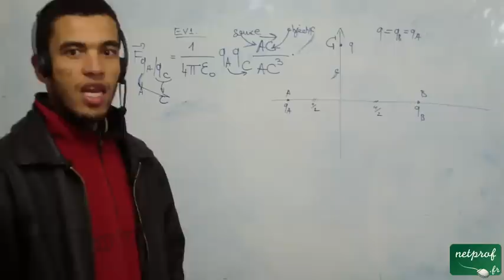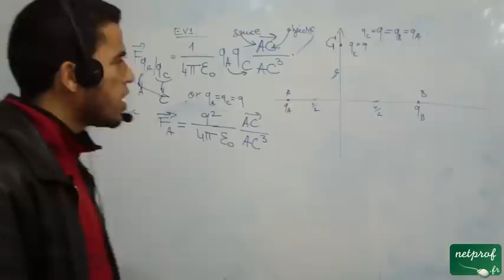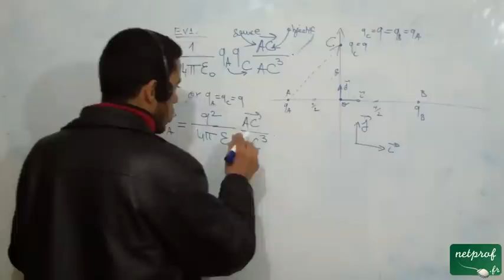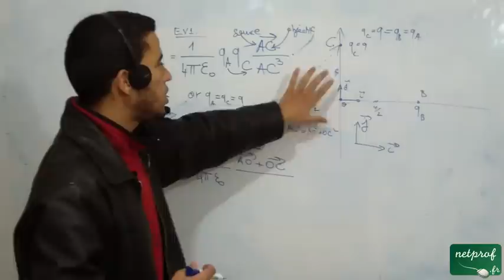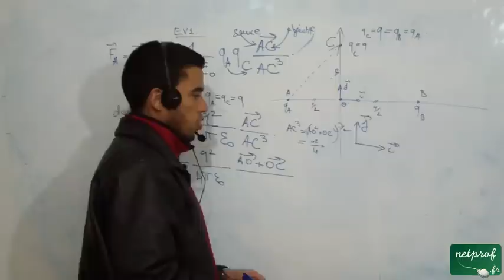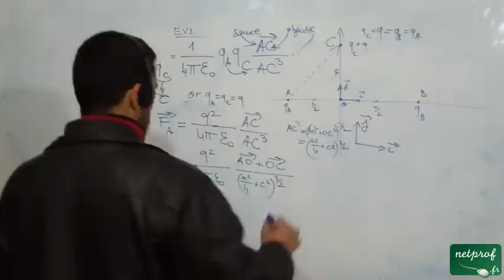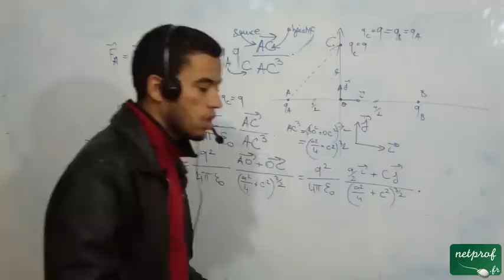L'électrostatique dans le vide, Exercice 1, part 2